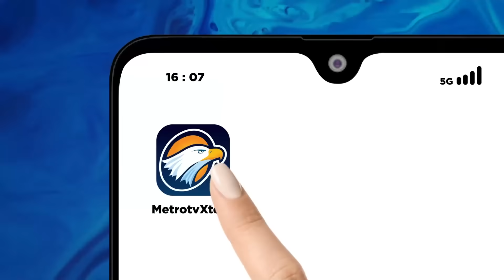Pidato Ganjar: Malam Ini Kita Mulai Perayaan Demokrasi!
MetroTV, Komisi Pemilihan Umum akan segera menyelenggarakan pengundian nomor urut untuk ketiga pasangan Capres-Cawapres.